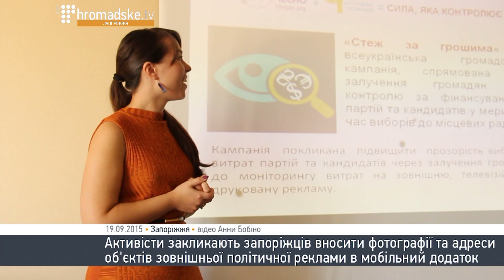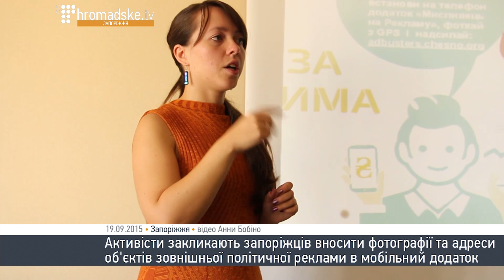Активісти підрахують гроші кандидатів, витрачені на рекламу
Громадські активісти закликають запоріжців вносити фотографії та адреси об'єктів зовнішньої політичної реклами в мобільний додаток. Всеукраїнська ініціатива «Активна громада» та рух «Чесно» запустили проект «Стеж за грошима».

З 21 вересня для мобільних телефонів із системою Андроід з'явиться мобільний додаток «Полюй на рекламу». В ньому можна буде оприлюднювати фото з адресами банерів, бігбордів та інших прикладів зовнішньої реклами кандидатів у мери та депутати міської та обласної ради. Таким чином вони планують підрахувати  витрати на агітацію та порівняти її із задекларованими кандидатами проміжними звітами виборчих бюджетів.